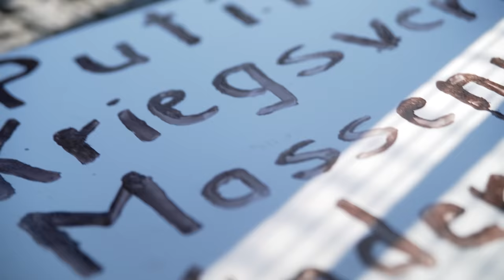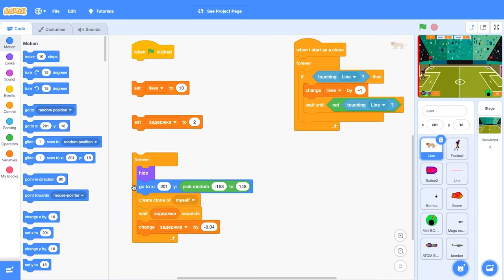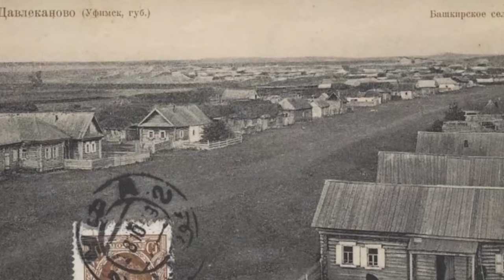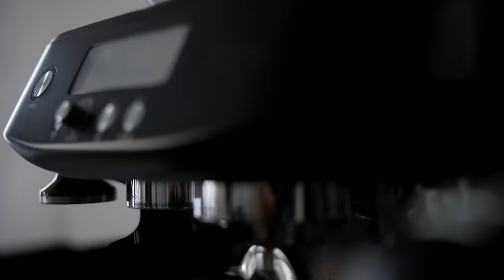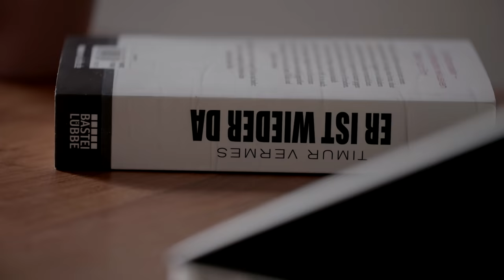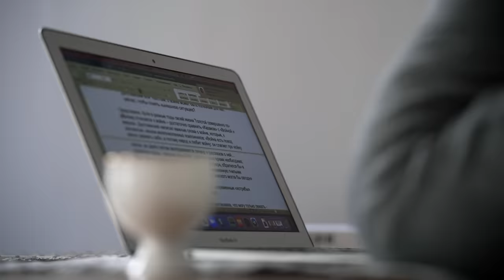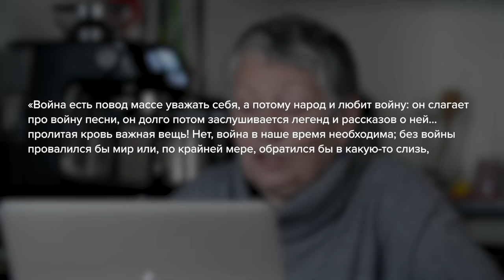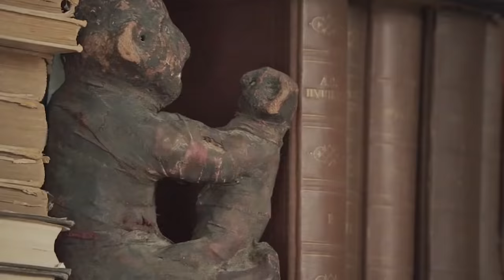Людмила Улицкая: «Каждая война обречена на поражение» // «Скажи Гордеевой»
+3 урока в подарок!

Для нас большая честь, что Людмила Улицкая — один из важнейших современных русских писателей и мыслителей — героиня нового выпуска специального формата «Скажи Гордеевой».
К сожалению, это интервью записано не так и не там, как мы задумывали. Мы встретились с Улицкой в Берлине, куда она уехала после вторжения России в Украину 24 февраля 2022 года. И поговорили о сегодняшних трагических событиях и их исторических рифмах.

Содержание:
0:00 «Периоды глубоких перемен порождают глубокие перемены в человеке»
2:25 «Мы оказались в Берлине в кругу беженцев из Украины»
5:59 Реклама, в которой пытаются найти общий язык
9:13 «Мы попали в какую-то историческую рифму» — о 100-летии «философских пароходов»
11:43 «Это исторический опыт» — почему люди массово уезжают из России
17:07 «Я оставила дом. Я оставила почву»
19:12  Улицкая и Гордеева собираются попить кофе, но не могут найти его
20:49 Сколько весил чемодан Улицкой во время отъезда
22:15 «Я криволинейный человек»
23:58 «Те, кто сегодня играет в войнушку, не помнят как жили их бабушки и дедушки»
27:18 Что напоминает Улицкой сегодняшняя ситуация
29:38 «Я вышла из зала. Это был мой единственный гражданский поступок»
35:29 «Когда все плакали, мне плакать не хотелось»
38:19 «Это концепция службы государству, которое хорошо оплачивает твои старания» — о провластных чиновниках в России
43:06 «Наши правители — очень богатые люди»
44:58 «Нет ничего более прекрасного и отвратительного, чем человек»
48:58 «Незапрещение коммунистической партии — причина возврата к Советскому союзу»
52:18 Достоевский и Толстой о войне — Улицкая читает свой дневник
53:54 «Надо было помереть раньше, но не получилось»
55:32 «Россия — страна баб»
57:57 «Учимся дышать под водой»
1:00:56 «Последствия войны непредсказуемы»
1:03:42 «У меня нет чувства реальности жизни»
1:06:09 «Мы находимся в состоянии ужасного безвременья»
1:08:51 «Запад недооценивает угрозу, которая исходит от России»
1:12:18 Улицкая — о новом романе
1:17:05 «Времена бедствий, гонений и войн стимулируют человеческое творчество»